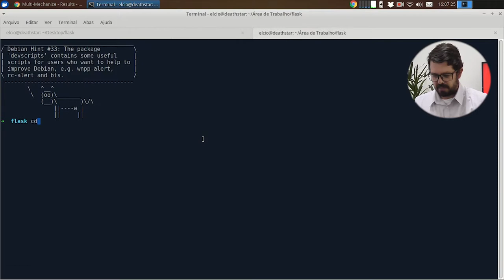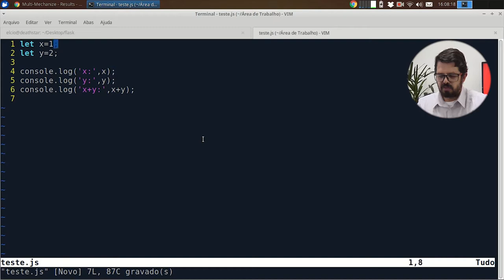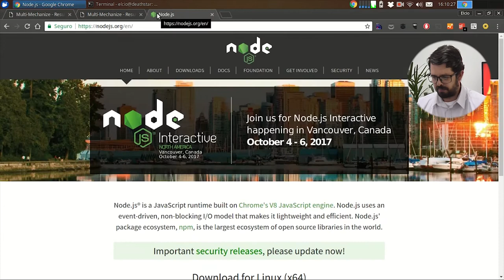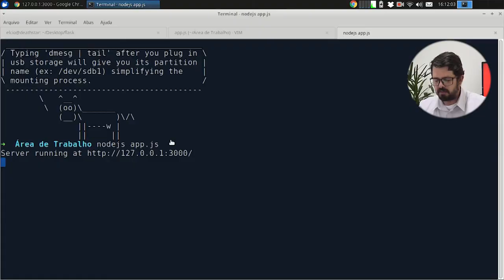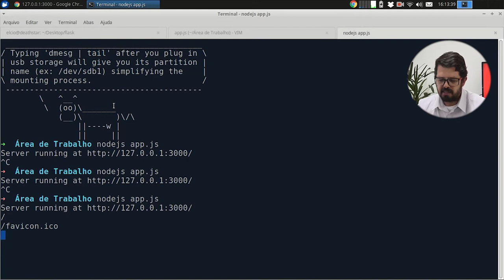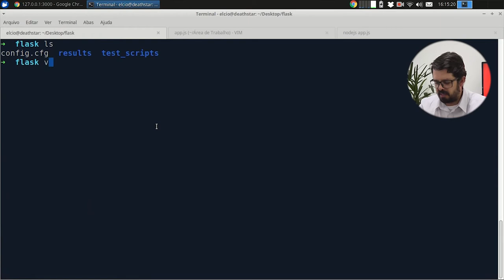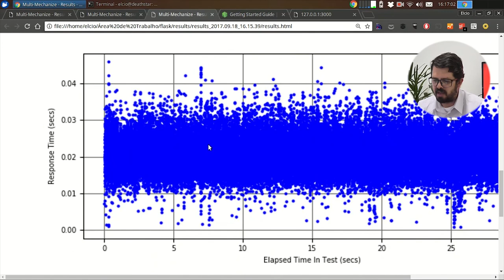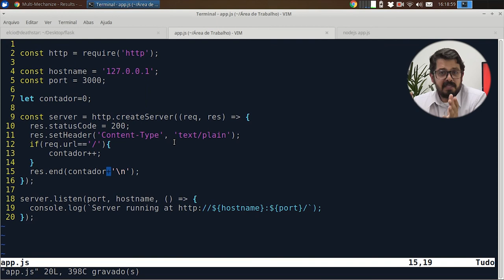Visie: Node js - Hello world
Hoje é Hello World e no vídeo de hoje veremos Node js, ele é um jeito de rodar o JavaScript no console. Por isso está em uma categoria diferente  do Web2PY e o Flask.